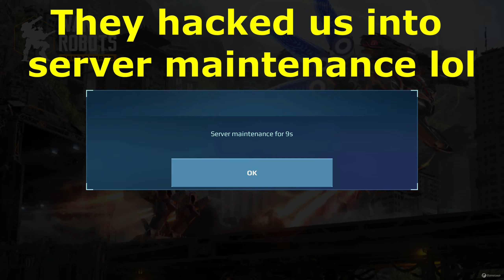WR - 2 Hellburner Hackers Face A Full Squad Of Xper Players | War Robots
Greetings to everyone watching this, thank you for checking out this video. Today I am showcasing 2 Hackers Going Against a Full Xper Squad. Hope you all enjoy this video :)

Also be sure to join my Official Youtube/Clan Xper discord

Feel free to provide any feedback, comments or tips in the comment section.